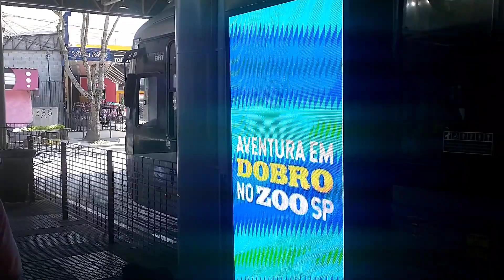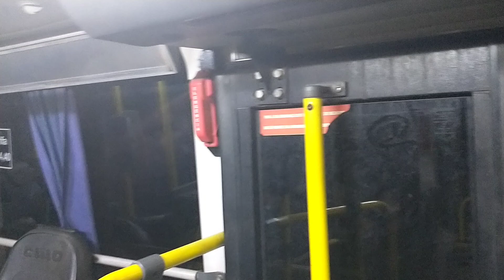Estreia dos Novos E-Millennium da Transwolff pela 6030 - Rolesando #15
Os novos E-Millennium O500U Eletra da Tranwolff estrearam no dia 20/09/2023 nas linhas 6030 (área 6) e 6258 (área 7). Ao total temos 13 deles na área 6 e 11 na área 7. São 24 de um total de 300 veículos do modelo que chegarão até o final do ano que vem.

Neste rolê mostro um pouco da movimentação na Vila São José e Terminal Santo Amaro, além do resumo da viagem da ida e da volta.

00:00 Introdução
00:54 Seguindo para Vila São José
04:16 TP da 6030
06:00 Novos E-Millennium
08:37 Terminal Santo Amaro
16:46 Voltando para casa